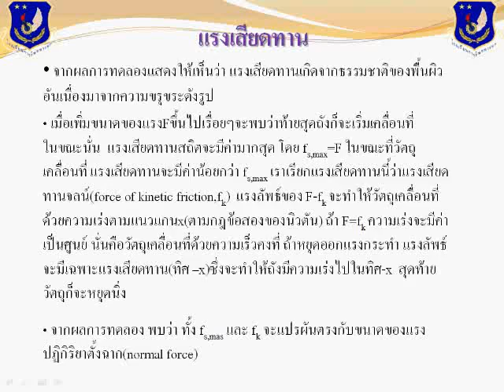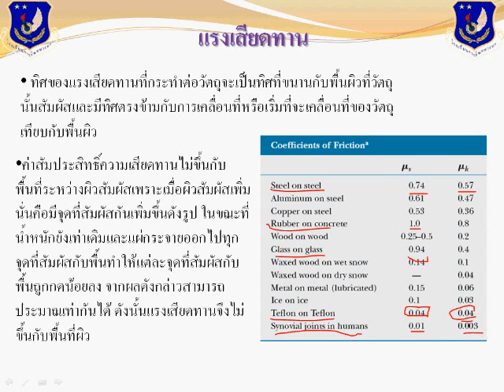Frt92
แรงเสียดทานและกำลังงาน